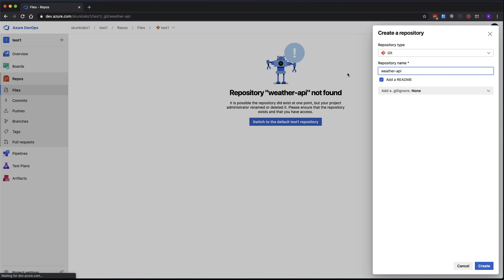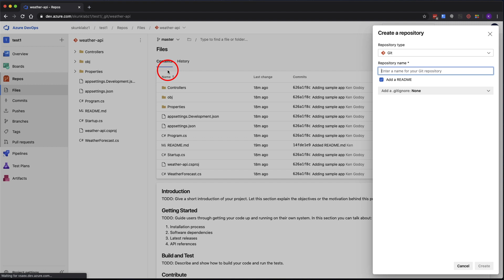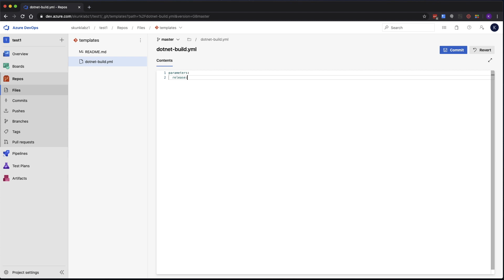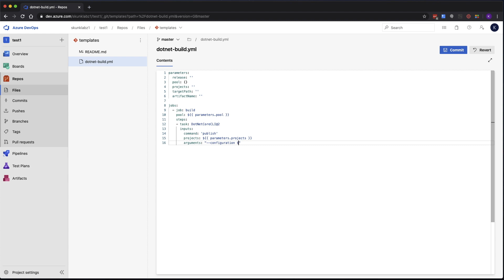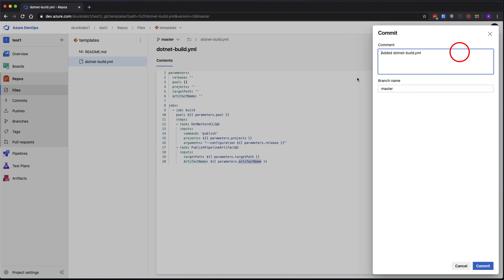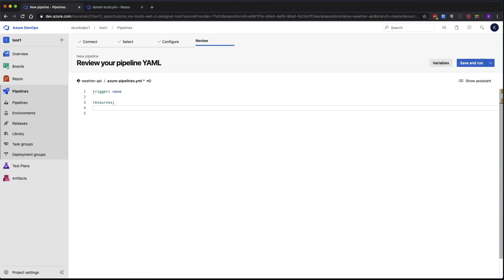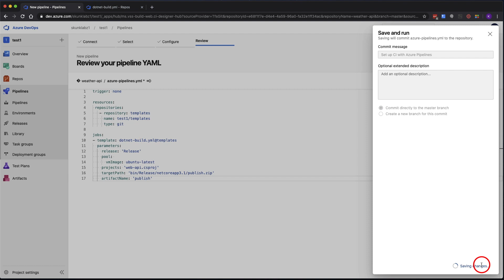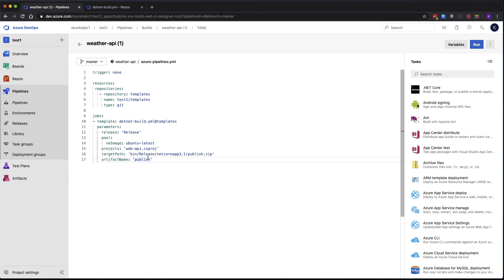Templates in Azure DevOps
In this video I go over how to use templates to centralize and simplify Azure Devops Pipelines.